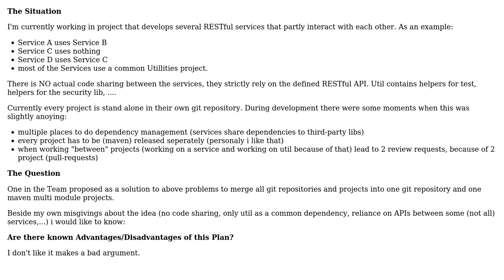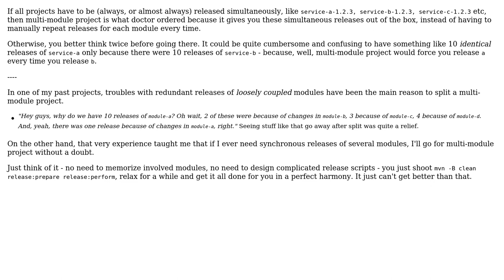Software Engineering: Should we use a Maven Multi-Module Project in our Scenario?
With thanks & praise to God, and with thanks to the many people who have made this project possible! You are responsible for your own actions.